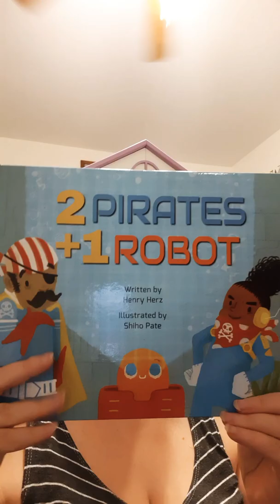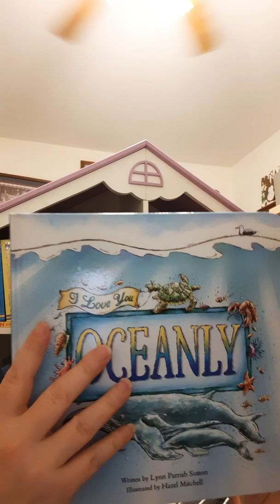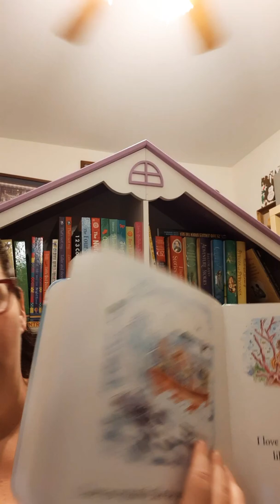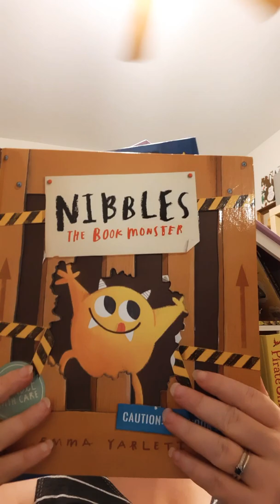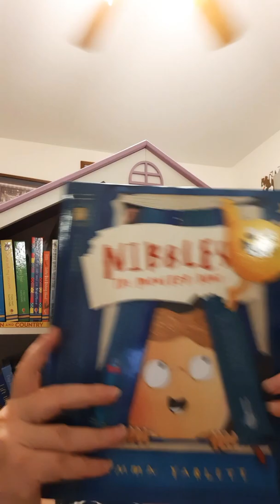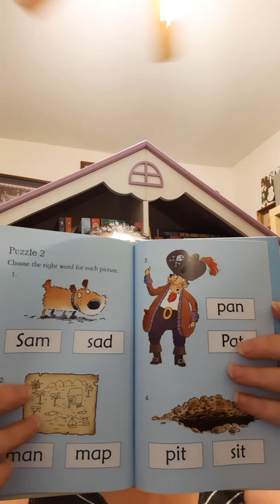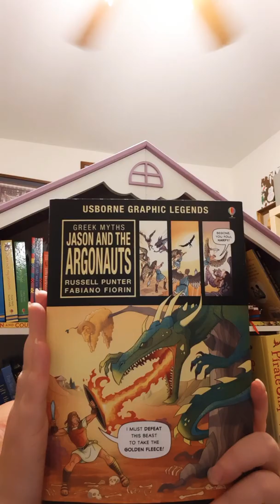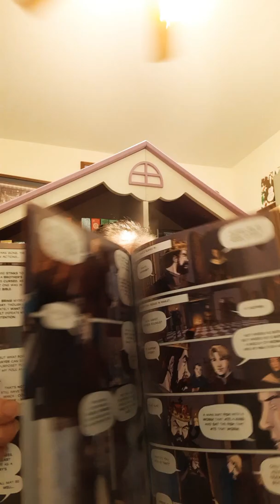Fiction Fun for Everyone with Usborne Books & More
Fiction for all ages to keep you excited about reading!